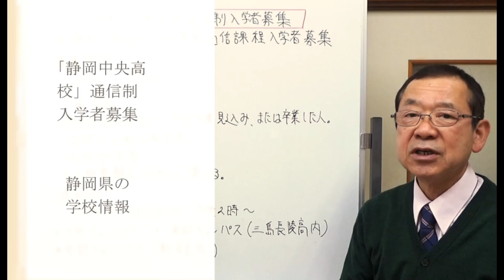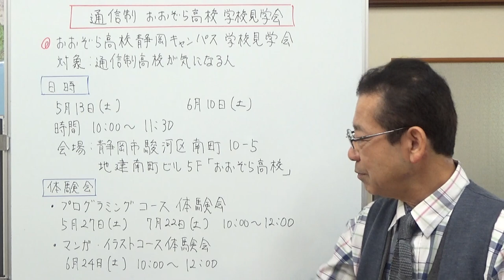通信制おおぞら高校学校見学会 静岡県の学校情報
通信制おおぞら高校、学校見学会のお知らせです。